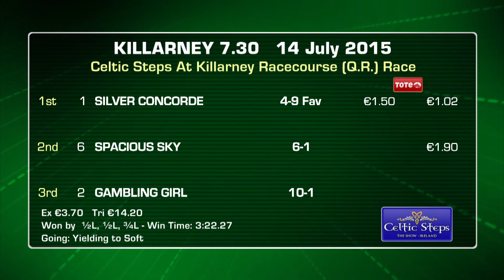Killarney Highlights - 14th July 2015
Video highlights from the mixed race card on day two of the Killarney July Festival where the Bourn Vincent Memorial Handicap Steeplchase was won by Henry de Bromhead and conditional jockey David Mullins aboard Enjoy Responsibly.